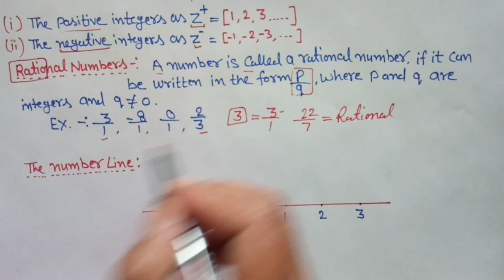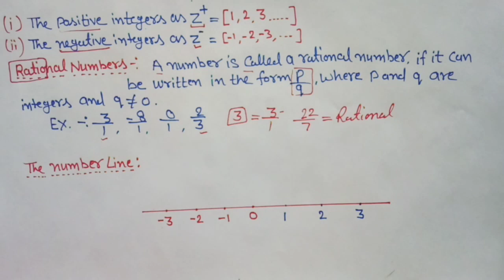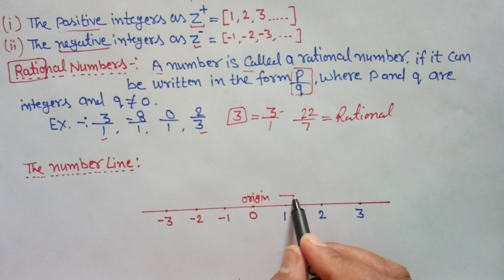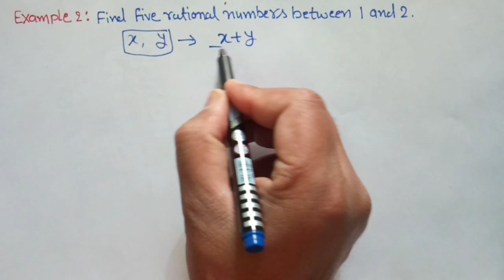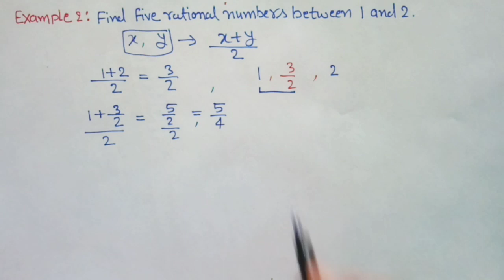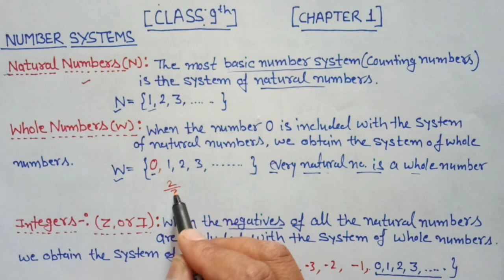Number systems class 9th maths।introduction and explanation of exercise1.1 and example of ncrte also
Hello students this is bhakuni sir.  welcome to your own channel. From today I have started class 9 maths.
     In this video I have explained number systems from basic. In this video I have defined natural numbers, whole numbers, integers, rational numbers with the help of easy example. After explaining all the basic point I completed exercise 1.1.